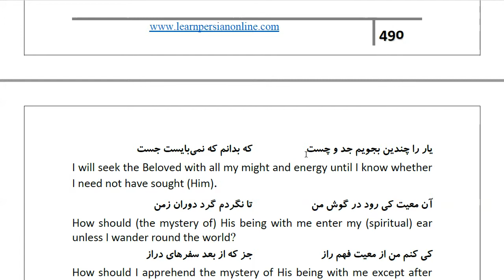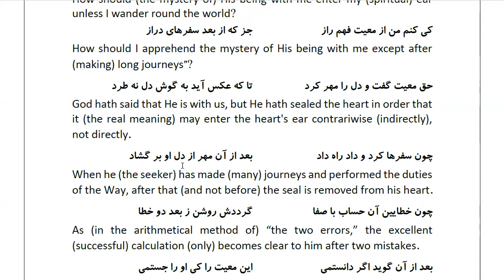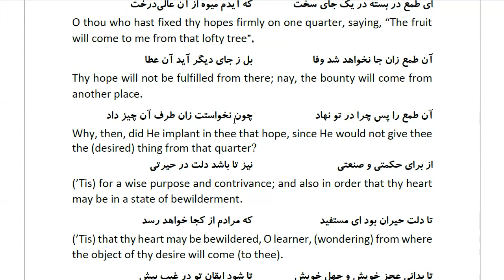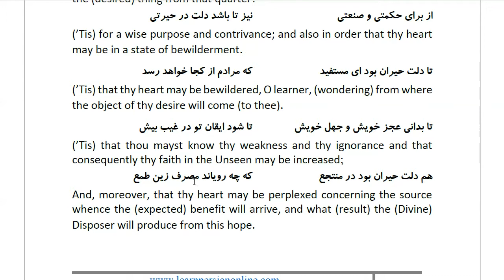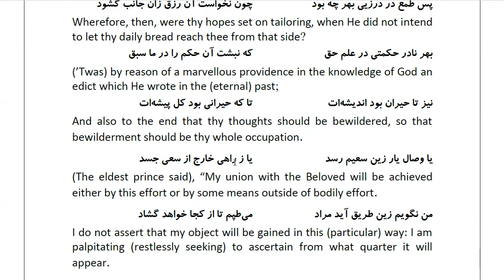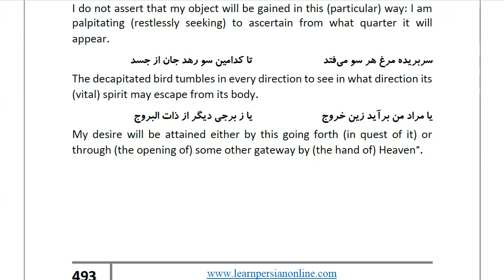Masnawi Rumi: In Farsi with English Translation: Part 951: Setting forth (the case of) the earnest